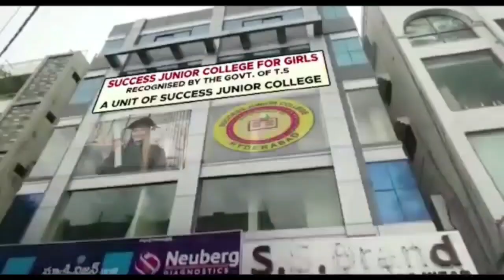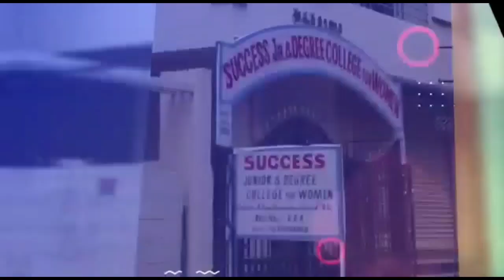A Young boy Adnan is in Critical Condition after an Street Fight at Chanchalguda Under Dabeerpura ps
A Young boy Adnan is in Critical Condition after an Street Fight at Chanchalguda Under Dabeerpura ps limits